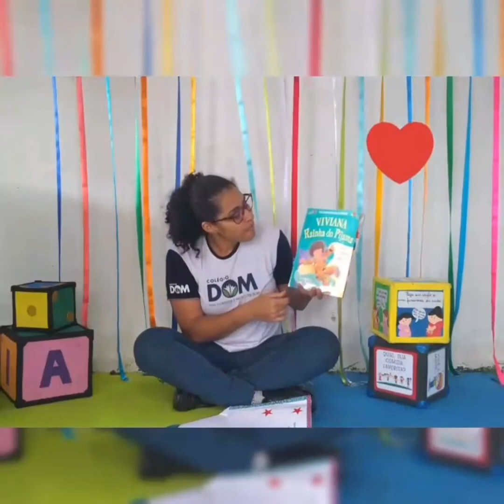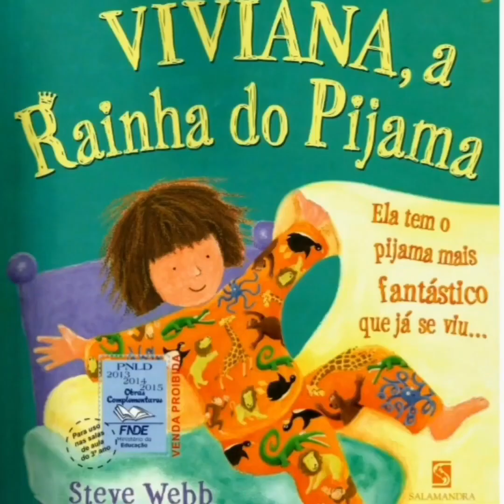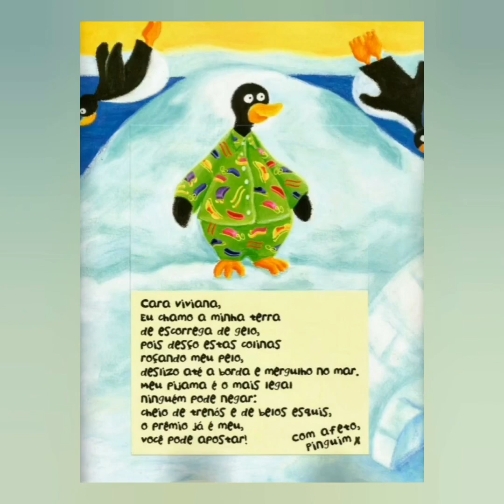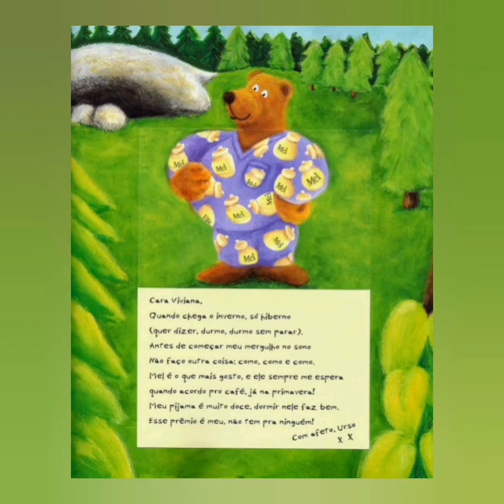O que tem dentro do envelope? (23.06) Infantil 2